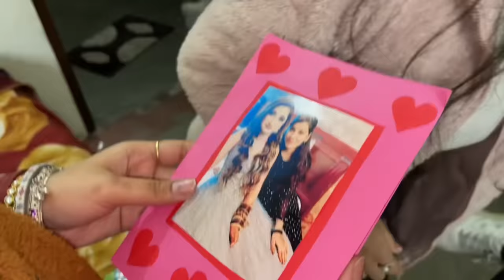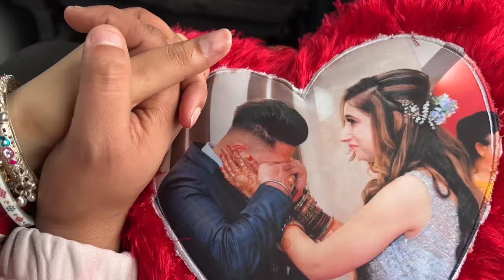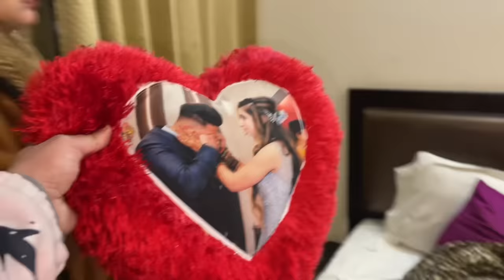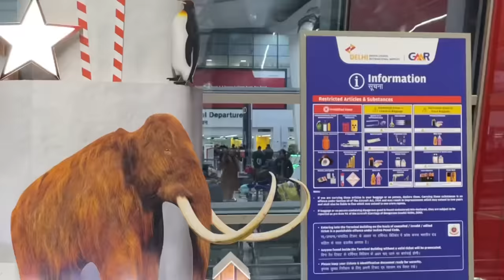Angel’s Dream Came True 🇨🇦🧿❤️ || Emotional moment 😔😢 || Airport Vlog 🥰 || keep Support 🙏🏻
Wmk 🙏🏻🙏🏻🙏🏻

Angel’s Kitchen 👉🏻 New channel 👇🏻

Brand Collaborations 👇🏻

Instagram id 👇🏻

Snapchat id 👇🏻